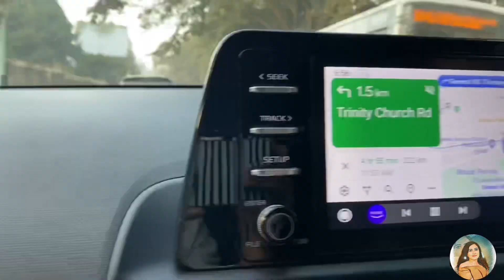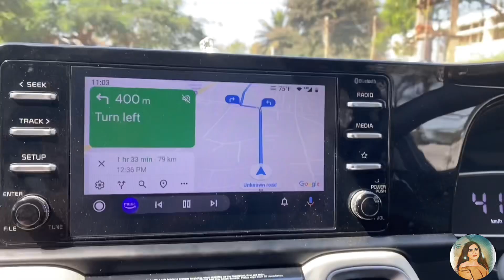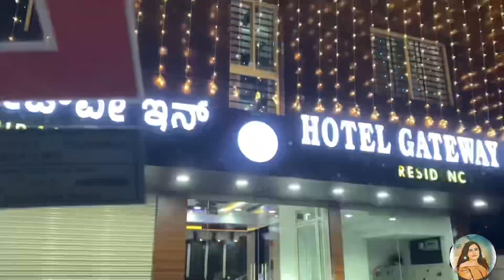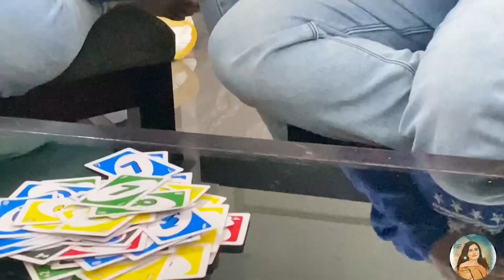Coorg Trip | Madikeri One Day Trip | Mandalpatti | Abbey Falls | Raja’s Seat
Hey Guys!

Today’s video is another travel vlog. I went to coorg on 3 days trip. I went their in February month due to some hectic schedule couldn’t upload this vlog so here it is now. Weather will be different rest everything will be useful if you are planning to go to Coorg.

In this video you will fine one day itinerary. You can easily cover Mandalpatti view point, Abbey falls and Raja's seat in one single day so easily.

I stayed in Hotel Gateway Inn, Kushal Nagar

Recommended cafe -Cafe Levista
Mandalpatti jeep safari price ₹2000.

Much love!
The Brown Eyed :)

There is no product endorsement. All stuffs I have used are mine. Any reproduction or illegal distribution of the content in any form will result in immediate action against the person concerned.

Coorg
coorg Vlog
coorg tourist places
coorg places to visit
coorg trip
coorg tour
coorg one day trip
coorg one day trip from bangalore
one day trip to coorg
coorg one day itinerary
places to visit in coorg in one day
places to see in coorg
mandalpatti
mandalpatti view point coorg
mandalpatti jeep ride
abbey falls
abbey falls coorg
raja seat sunset
raja seat in coorg
madikeritomandalpattiroad
madikeri oneday trip
madikeri tourist places
madikericoorg
madiekri coorgtouristpalces
bangaloretocoorgbyroad